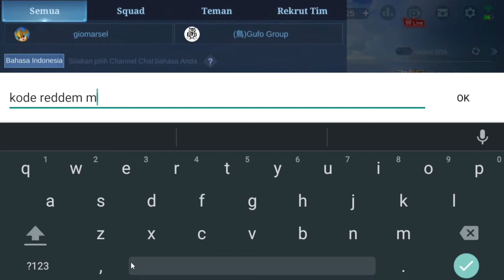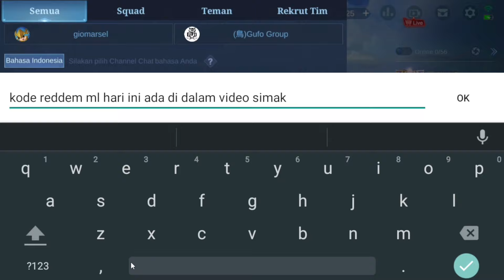BURUAN REDEEM! 3 KODE REDEEM MLBB TERBARU - KODE REDEEM ML HARI INI FEBRUARI 2022 GRATIS DIAMOND ML🍃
BURUAN REDEEM! KODE REDEEM MLBB TERBARU KODE REDEEM MOBILE LEGENDS KODE REDEEM ML HARI INI MLBB
CARA CEPAT MENDAPATKAN 20 RED ENVELOPE - BUG CARA DAPAT SKIN LOLITA GRATIS EVENT LUCKY RED ENVELOPE
CARA MENDAPATKAN 10 RED ENVELOPE DENGAN CEPAT - BUG CARA DAPAT SKIN GRATIS EVENT LUCKY RED ENVELOPE
CARA MENDAPATKAN SKIN SUN SPRING BLESSINGS GRATIS?? - CARA DAPAT SKIN SUN LUNAR FEST TANPA DIAMOND
TANPA DIAMOND❗CARA MENDAPATKAN SKIN LAYLA MISS HIKARI DI EVENT THE ASPIRANTS GRATIS MLBB - BUG GACHA
KODE BUG CHAT PUBLIK GLOBAL TERBARU 2022 CARA DAPATKAN SKIN EPIC + DIAMOND ML GRATIS!! BURUAN COBA
CARA MENDAPATKAN SKIN DAN HERO BARU YIN GRATIS ? - BUG HERO BARU MOBILE LEGENDS
CARA CEK PEMENANG EVENT SKIN GRATIS myIM3❗KLAIM SKIN EPIC & LEGEND GRATIS DI EVENT myIM3 Games Club
TANPA DIAMOND❗CARA DAPATKAN SKIN SPECIAL GRANGER HELLBRINGER GRATIS MOBILE LEGENDS
CARA MENYELESAIKAN SEMUA MISI EVENT WEB SANCTUM ISLAND EXPLORATION - CARA DAPATKAN SKIN EPIC GRATIS!
CARA DAPATKAN 24 NATURE'S ESSENCE GRATIS❗CARA DAPAT TWILIGHT TIKET GRATIS SKIN EPIC EVENT WINTER BOX
CARA MENGGALI DAPATKAN SEMUA SKIN EPIC & HERO PERMANEN! DARI EVENT LUCKY STAR 2021 MOBILE LEGENDS!!

KODE REDEEM ML TERBARU DESEMBER GRATIS STARLIGHT MEMBER CARD 2021! GRATIS SKIN STARLIGHT BRODY MLBB
TRIK CARA DAPATKAN SKIN ROGER M3 & SKIN ROGER PRIME GRATIS TANPA BELI M3 PASS - BUG MOBILE LEGENDS

TRIK CARA DAPATKAN SKIN KAGURA WATER LILY GRATIS DI EVENT STARLIGHT FEST 2021 - BUG GACHA GRATIS ML
BUG CARA DAPAT DIAMOND ML GRATIS HASIL KOMPENSASI PENUNDAAN UPDATE PATCH NOTE 1.6.34 MOBILE LEGENDS
BOCORAN SKIN SEASON 22 UPDATE EVENT & SKIN YANG KELUAR DI SEASON 23 MOBILE LEGENDS❗LUCKY SHOP UPDATE
BOCORAN EVENT GRATISAN MLBB BULAN DESEMBER 2021 - M3 PASS, PARTY BOX, LUCKY STAR, NOSTALGIA GRATIS!!

TRICK DAPATKAN RECALL TAS TAS TAS HANYA 1 DIAMOND BEGINI CARA NYA - PROMO DIAMOND ML 11.11 MEGA SALE

TRIK TERBARU NAMBAH POIN BIAR JUARA 1 !! BUG POIN RONDE KE 5! EVENT PROMO DIAMOND DOUBLE 11 CARNIVAL

CARA DAPATKAN 1500 DIAMOND KUNING TAMBAHAN GRATIS DARI MOONTON!! BUG EVENT WEB DOUBLE 11 CARNIVAL ML

TRIK BARU !! KODE BUG NAMBAH POIN PAKE CARA INI DI JAMIN BERHASIL ! STAGE 4 PROMO DIAMOND 11.11 MLBB

UPDATE FRAGMENT SHOP BULAN NOVEMBER 2022 MLBB❗UPDATE JADWAL RILIS RARE SKIN STARLIGHT FRAGMENT SHOP